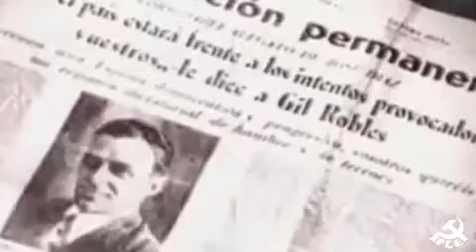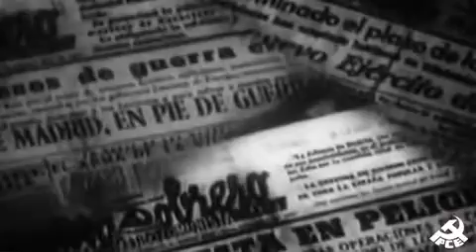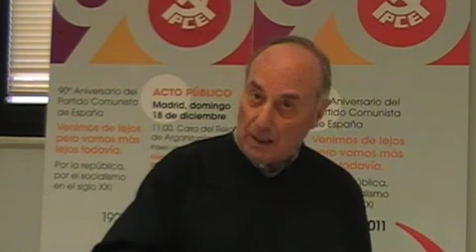90 aniversario del PCE - 5. Secretarios generales del PCE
Quinto, y último, video proyectado en el acto de conmemoración del 90 Aniversario del Partido Comunista de España (PCE) correspondiente al los secretarios generales más significativos de la historia del PCE.